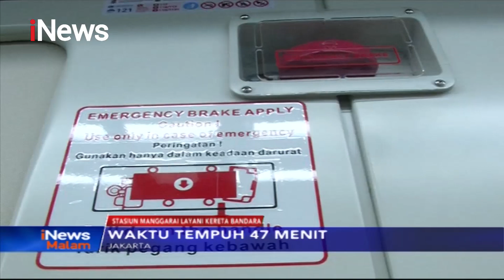Stasiun Manggarai Layani Penumpang Kereta Bandara - iNews Malam 05/10